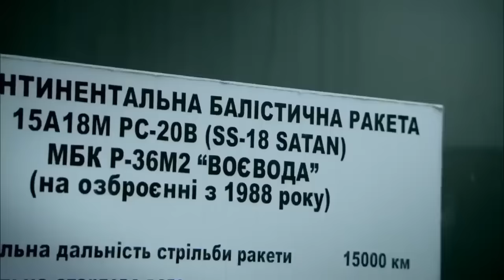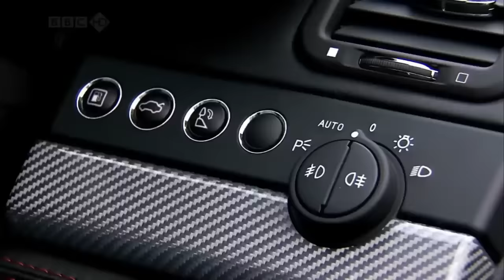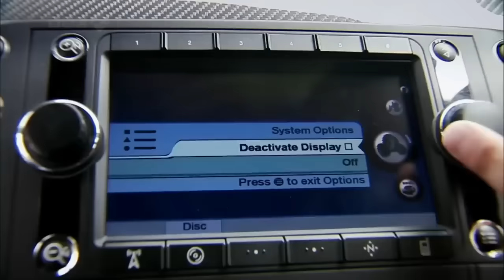Clarkson , Hammond and May's Best Jokes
(shifter) - Logitech G Driving Force Shifter - get it
(shifter addon) - simvertex sim shifter knob model th113 - get it
(Auxiliary buttons) - sim-panel button box - get it